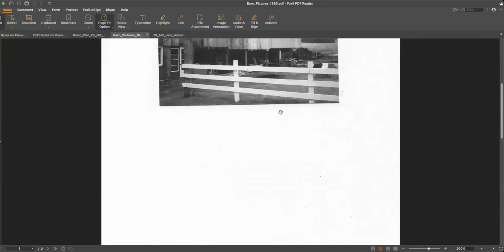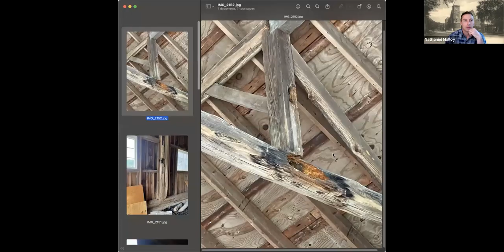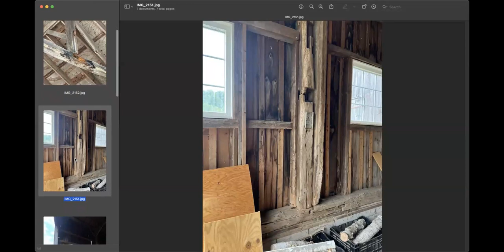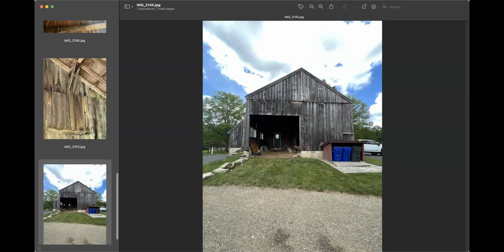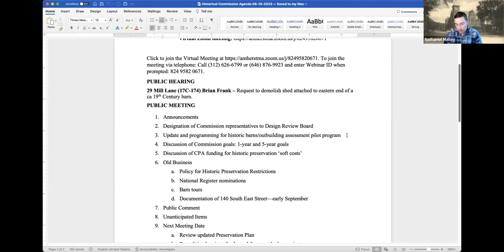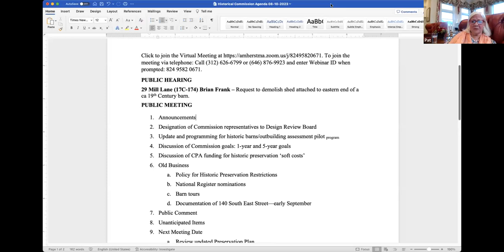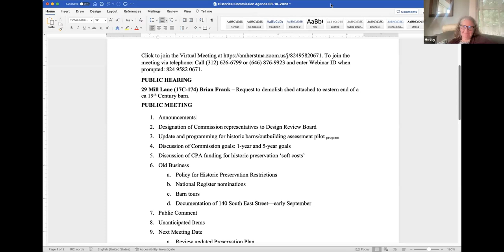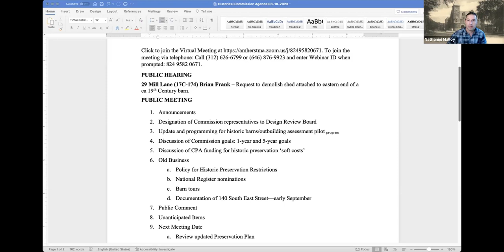Amherst Historical Commission Aug 10, 2023